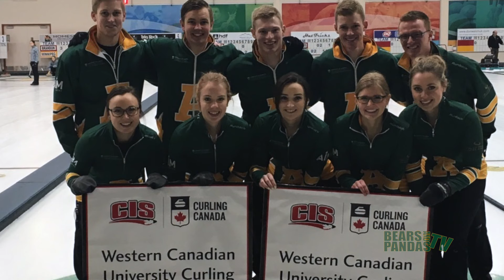Weekend Recap: Feb 26-28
Golden Bears and Pandas Playoff and Nationals recap.